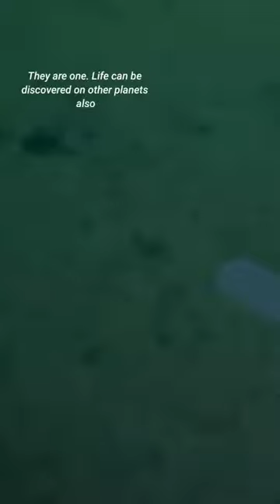August 8, 2022, OCEANOGRAPHY, RED SEA BRINE POOL